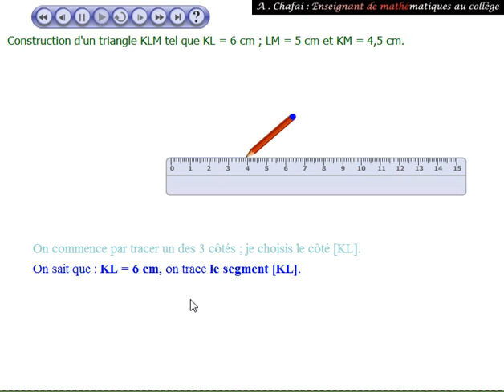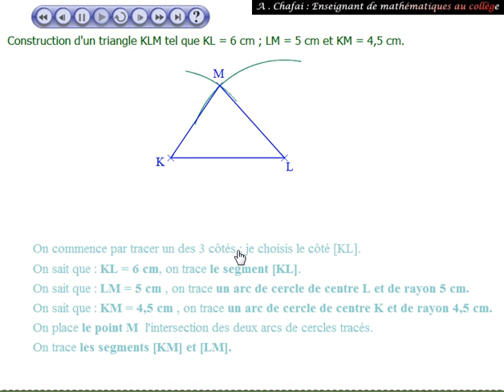Construire un triangle donné